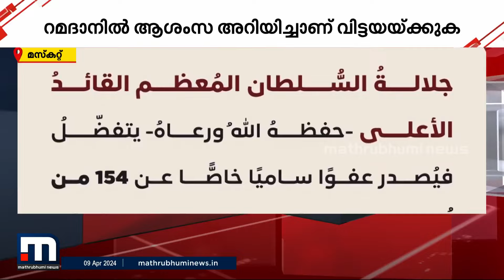ചെറിയ പെരുന്നാളിനോട് അനുബന്ധിച്ച് 154 തടവുകാർക്ക് ഒമാൻ ഭരണാധികാരി പൊതുമാപ്പ് നൽകി | Oman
വിദേശികൾ ഉൾപ്പെടെയുള്ള തടവുകാർക്കാണ് പൊതുമാപ്പ് നൽകിയത്.

Happy viewing!